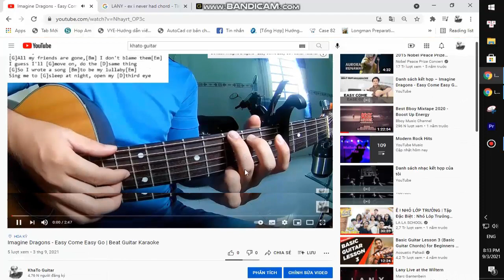Clinton Kane - GO TO HELL | Karaoke Instrumental